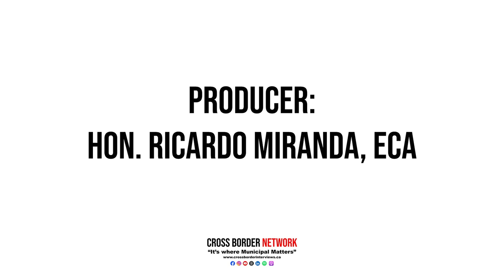The Race for AMM VP: Brad Saluk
In this episode, we’re focusing on one of the most significant gatherings for municipal leaders in Manitoba—the AMM Fall Convention. Every November, over 800 delegates from across the province come together for this annual general meeting of the Association of Manitoba Municipalities.

This year, from November 25 to 27, 2024, the convention will host elections for the AMM's Executive Committee, including the positions of President and two Vice-Presidents, each serving a two-year term.

One of the candidates running for Vice President of the Manitoba Municipal Association is Brad Saluk, Reeve for the RM of Brokenhead. We had the opportunity to speak with Kathy about her candidacy, her vision for the role, and what she hopes to bring to Manitoba's municipalities if elected.